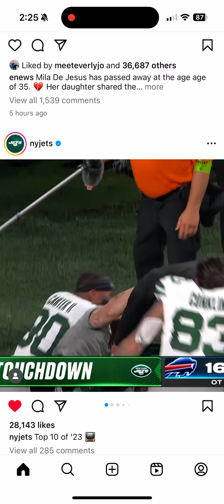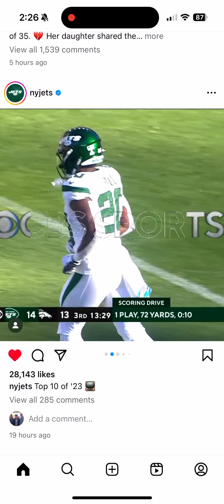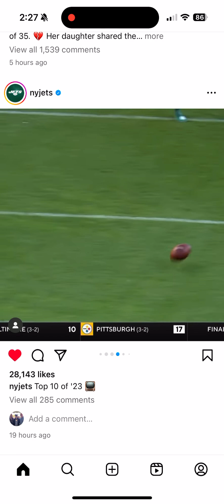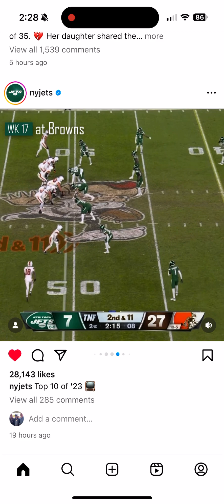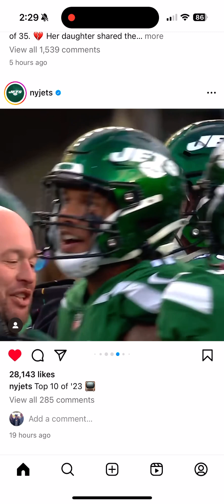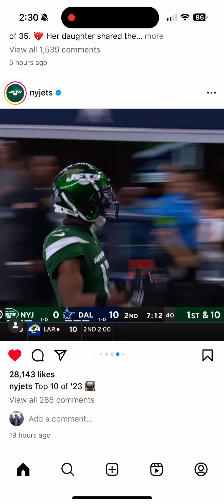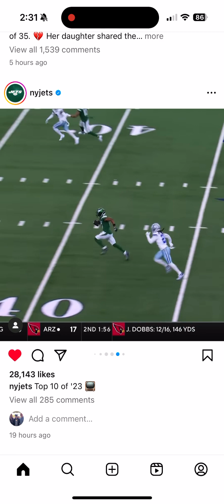January 17, 2024